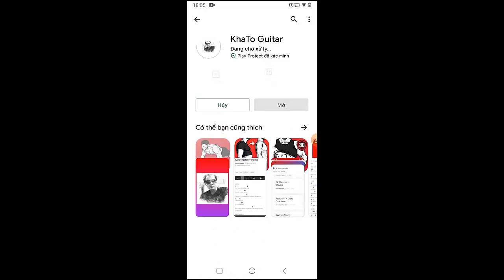Harry Styles - Little Freak | Guitar Tutorial